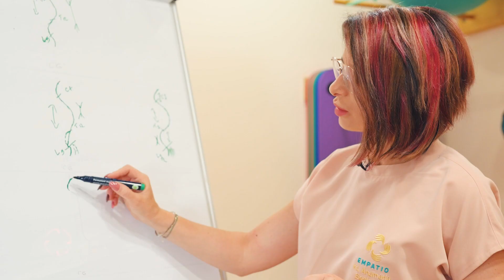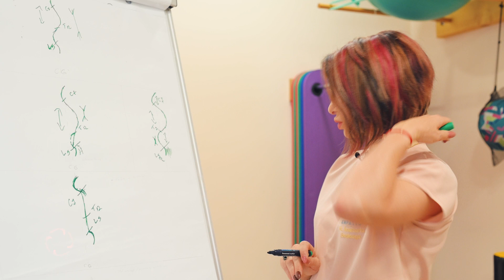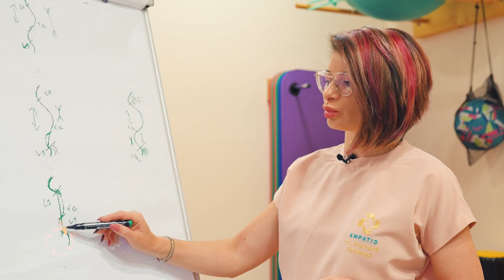Cocoasa bizonului si spatele drept. Cum o abordăm în Empatio? @kt. Anamaria Beșleagă, Empatio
Uitați-vă în oglindă.
Vă recunoașteți?

Dacă este să ne uităm în jurul nostru, la colegi de muncă, prieteni sau membri ai familiei, vom vedea că avem uneori dureri asemănătoare (de spate, umăr, genunchi). Doar că ele sunt diferite nu doar ca manifestare, ci la nivel de cauză. Sunt legate în prima instanță de forma particulară a coloanei vertebrale și în secundar de poziția în care stăm la birou și de activități avem în viața de zi cu zi.

În acest video Kt. Anamaria Beșleagă, coordonator Empatio Kineto & Kids, explică cum arată și se manifestă hiperlordoza cervicală sau cocoașa de bizon și care este abordarea terapeutică în clinică.

Urmăriți cu atenție acest video și apoi uitați-vă în oglindă. Este ceva ce recunoașteți ca fiind familiar?
Hiperlordoza cervicală este o afecțiune a coloanei ce poate provoca dureri de spate sau de cap, dezechilibre în postura și alinierea corpului și, pentru unele persoane, complexe ce țin de aspectul fizic. Doar că este o afecțiune ce poate răspunde bine la tratament, dacă pacientul ia în calcul să ofere timp și răbdare procesului terapeutic.

Kinetoterapeut Anamaria Beșleagă este coordonatorul Empatio Kineto & Kids și unul din cei mai buni specialiști regionali în recuperare post-traumatică și diagnostic în probleme musculo-scheletale, începând cu vârstă de 3 săptămâni.
Tratează cu succes (și implicarea 100% pacientului):
• Recuperarea post-operatorie: genunchi, umăr, bazin etc
• Scolioze în diverse stadii
• Dureri, disfuncții
Serviciile Empatio Kineto & Kids sunt de recuperare medicală, profilaxie (vrei să te simți și să funcționezi bine), kinetoterapie curativă, kinetoperapie pediatrică, evaluarea dezvoltării fizice a copiilor și bebelușilor.

Kinetoterapia de recuperare este axată pe refacerea funcțiilor diminuate ale organismului.
Kinetoterapia profilactică - menținerea condiției de sănătate a pacientului, oprirea cronicizării unei anumite afecțiuni severe
Kinetoterapie curativă - refacerea funcțiilor, menținerea stării de sănătate a pacientului sau stoparea cronicizării unei anumite boli.
Kinetoterapia pediatrica – evaluarea dezvoltării fizice a copiilor și bebelușilor, tratament pentru copiii cu afecțiuni ortopedice, afecțiuni ale coloanei, chiar boli neurologice (paralizii cerebrale, întârzieri în dezvoltarea neuro-motorie sau accidente vasculare cerebrale

Empatio - suntem clinica instaredebine!